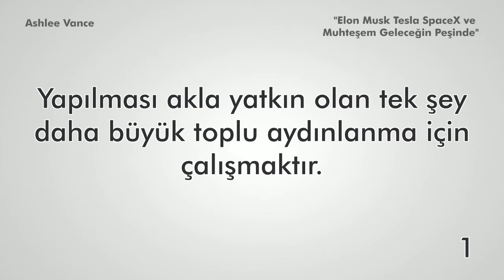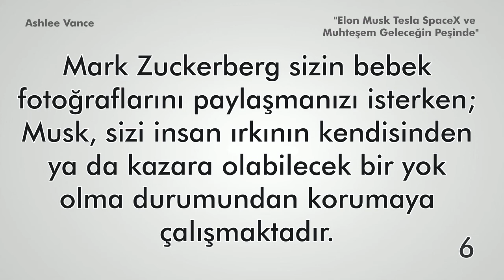Ashlee Vance - Elon Musk Tesla SpaceX ve Muhteşem Geleceğin Peşinde